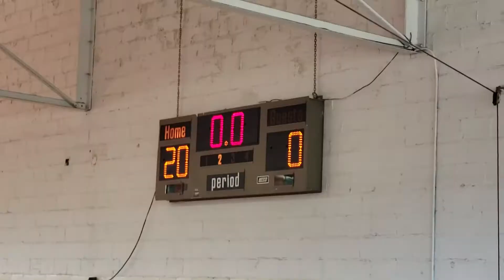3/7/20 FUTURE vs WARRIORS